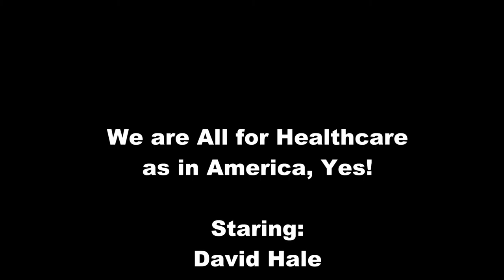TechDiveTV Commercial Commentary Episode 101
This episode of TechDiveTV Commerical Commentary dives into a political hot potato. Equal pay for equal work.  It has been a controversial subject for years and it shouldn't be.  If one person has the same skills as another, then they should be paid the same.  Gender is not an issue in that case.  We have a great example, take a look.